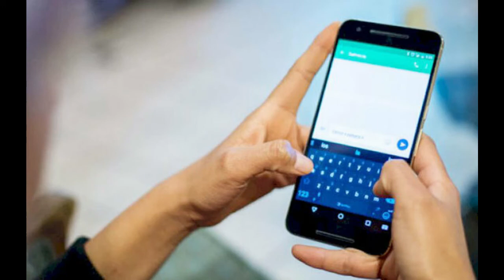SMS icazənin müddəti artırıldı